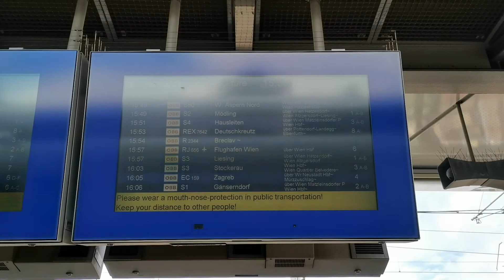【🇩🇪德國-🇦🇹奧地利Vlog】坐火車搬家去! 從德國班貝格到奧地利格拉茲 搬家日 Relocation Day From Bamberg Germany to Graz Austria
Nürnberg, Regensburg, Passau, Linz, Wels, St Pölten, Bruck an der Mur, Wien Miedling